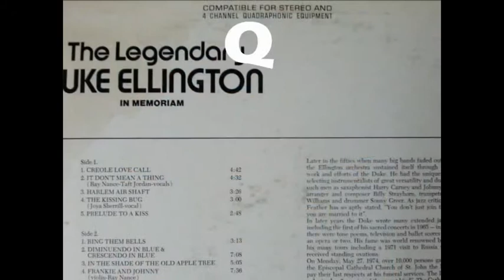William Bradshaw Alphabet World IND 317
For this video, I used photos of records from my personal collection to obtain each letter of the alphabet

I chose the song by Aerosmith to accompany this video because it goes along with the theme of vinyl records.